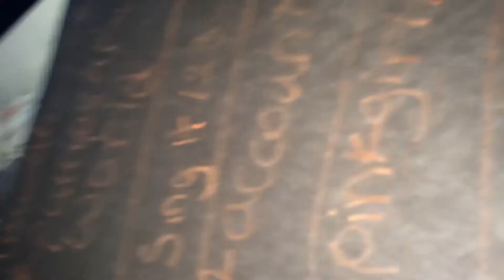ᗩᑕᑕOᑌᑎT gινєαωαу | puıɯɹǝlooɔ